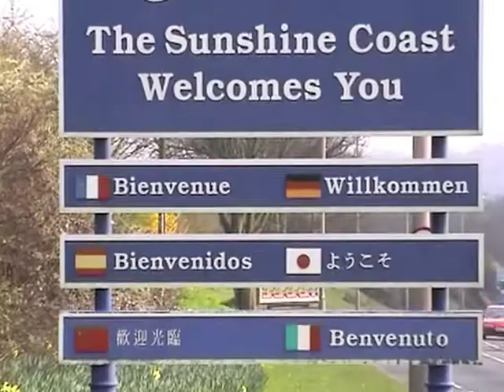Take me back to Eastbourne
made with Eastbourne based folk band Black Strap Molasses